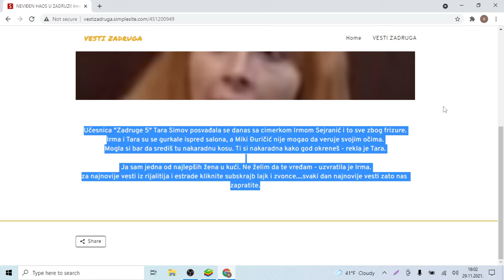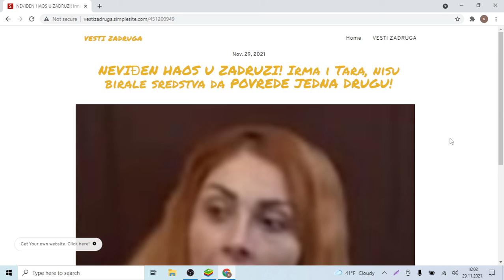NEVIĐEN HAOS U ZADRUZI! Irma i Tara, nisu birale sredstva da POVREDE JEDNA DRUGU!